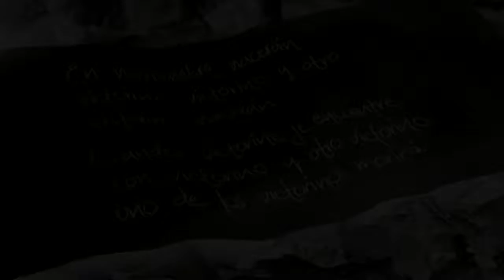Victorinos - Promo (Telemundo)